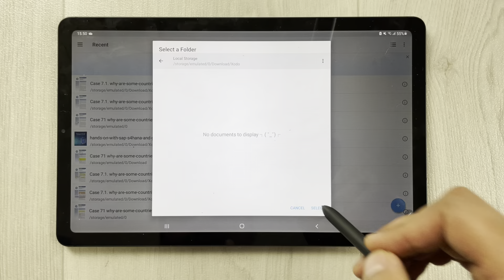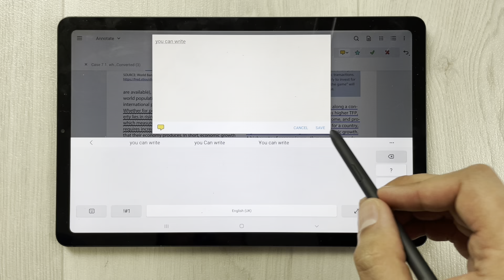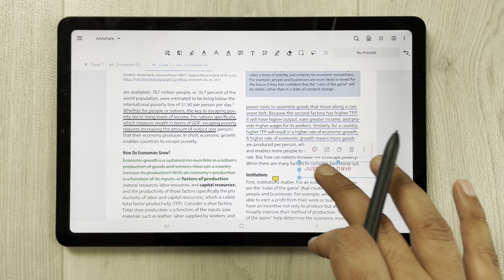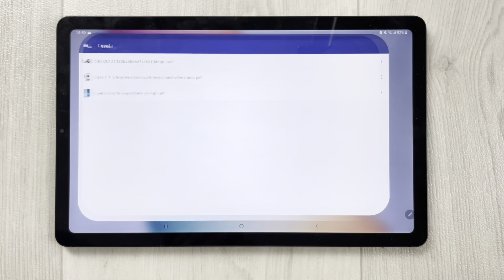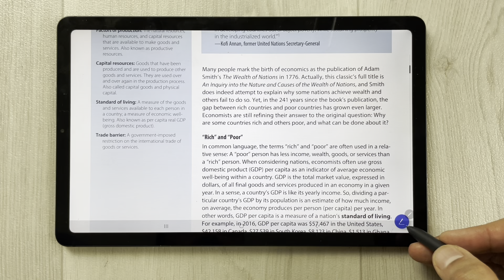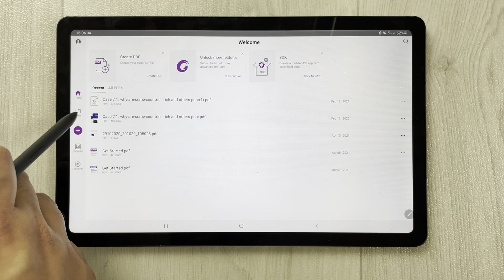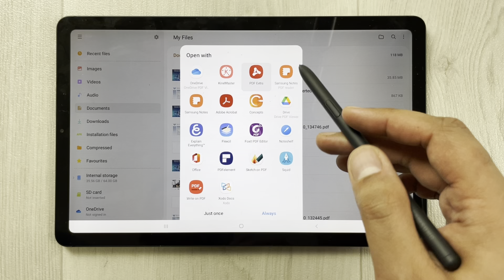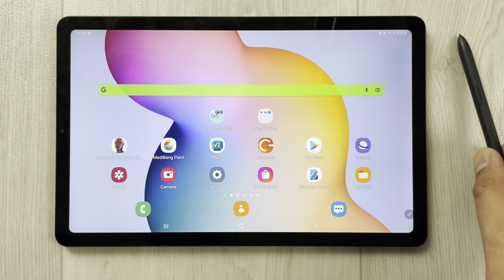Top 5 Best PDF Annotation Apps on Android for 2022 - Annotate PDF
Tenorshare PDNob PDF Editor - Best PDF Annotation Apps. Annotate PDF Directly on PDF using Highlights, Underline, Strkethrough, and More, Customize the Notes Efficiently as You Need.
In this video i am showing the pdf annotating apps for android. The best pdf annotation apps are Xodo, PDF element, foxit PDF, Samsung Notes, Flexcil. These apps are helpful to edit the pdf files, making sign , and a lot more.
Time Stamps
00:00- Intro
0:13 - Xodo
6:37 - PDF Element
9:39 - Foxit PDF
10:29 - Samsung Notes
12:29 - Flexcil
As an Amazon Associate, I earn from qualifying purchases, which means that if you click on one of the product links, I will receive a small commission at NO COST to you.